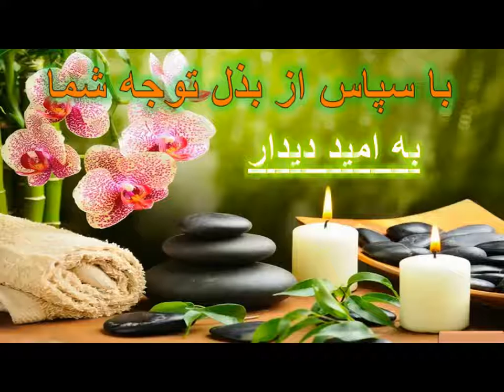غرور و خودبزرگ بینی محسن محمدی نیا (معین)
دو نوع خودشیفته داریم:
1- آسیب پذیر یا پوست نازک  narcissist Vulnerable
2- پوست کلفت یا سرمست و بی خبر oblivious narcissist
 سه دلیل مهم در خودبزرگ بینی و خودشیفتگی وجود دارد:
1- تربیت عزیزدردانه
2- تربیت رها شده, محرومیت های زیاد و احساس حقارت
3- والدین مغرور و داشتن یا مدلهای مغرور
ارادتمند شما
محسن محمدی نیا (معین)
مشاور و روانشناس
کانال زندگی زیباست:
سلام و درود بی پایان بر شما. کامیاب باشید